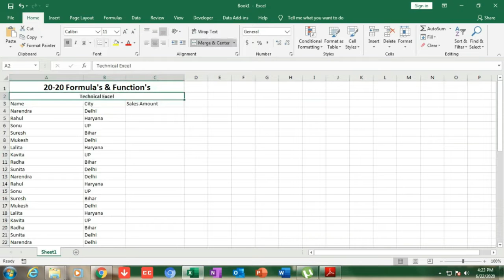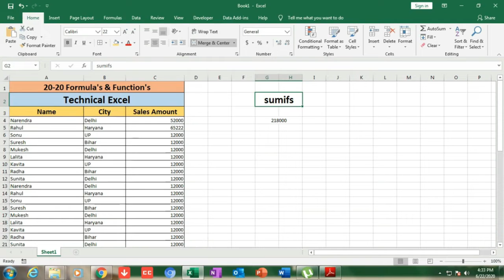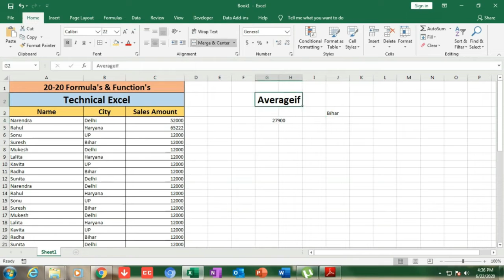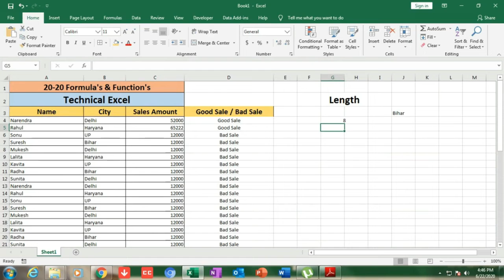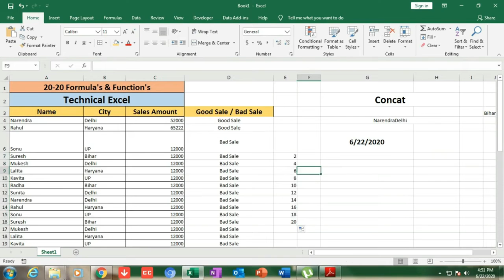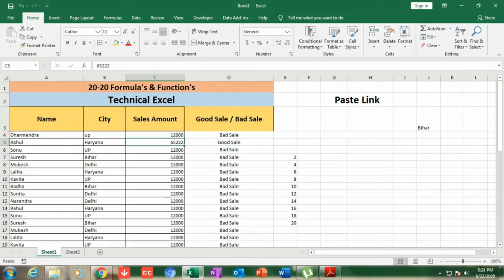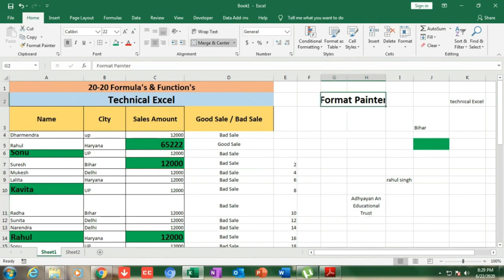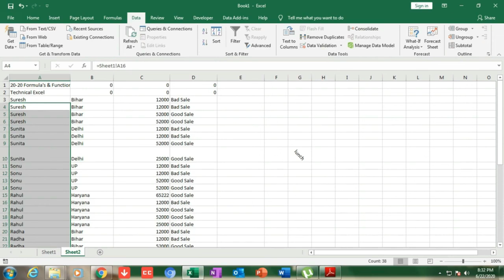Useful Excel Formula and Functions | Excel Formula Make you Excel Expert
Hello Friends,

Worksheet: - Download
Assignment: - Download

1- We provide best educational videos.
2- Advance Excel
3- Computer Fundamental.
4- Technology.
5- Ms-Office
6- Tally
7- Busy.
8- Html
9- Graphic Design
10- others